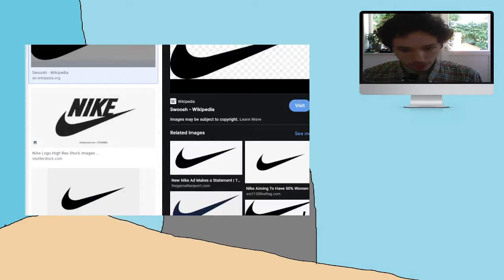Secrets of the NIKE Logo | Oliver's Podcast Clips